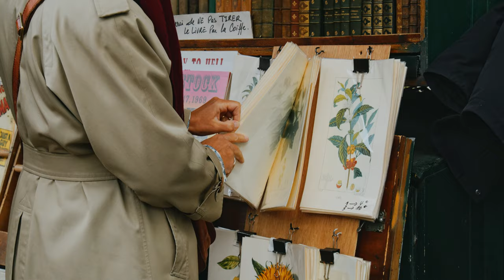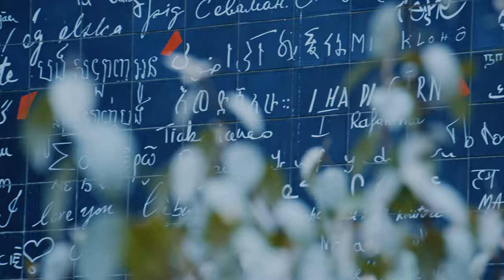PARIS | A TRAVEL TOUR【4K】